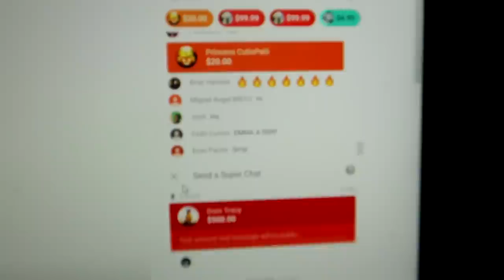My Ex Girlfriend's New Boyfriend Came To My House! (caught on camera)